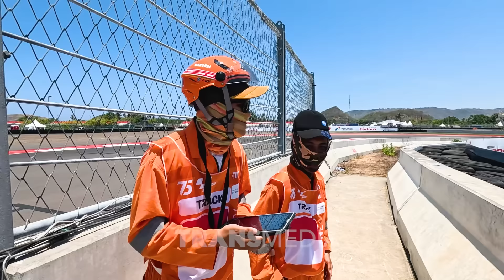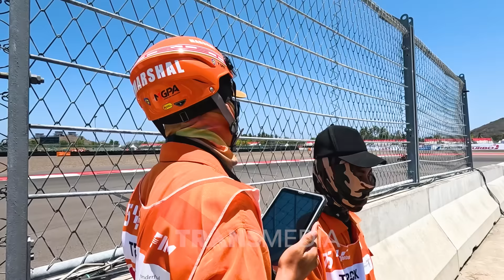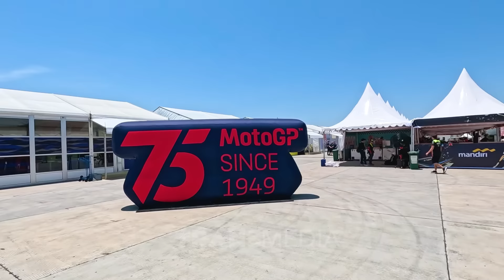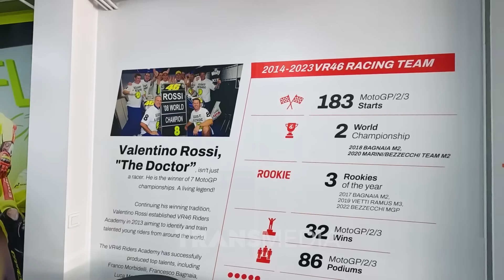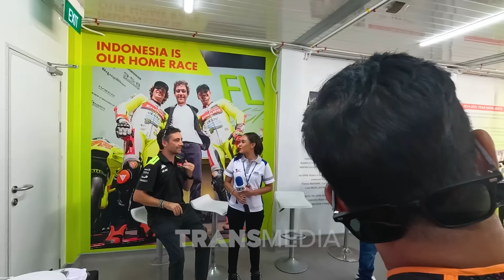Satu Ruangan Dengan Bestienya Valentino Rossi, Bocil Dapet Tanda Tangan Marc Marquez